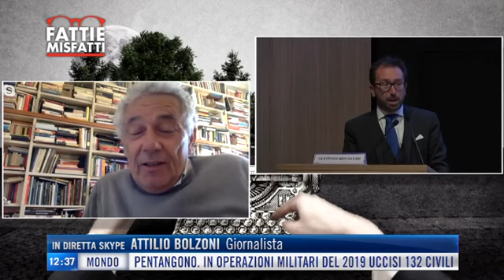Fatti e misfatti: La vicenda Bonafede e scarcerazioni boss mafiosi.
Con Attilio Bolzoni.